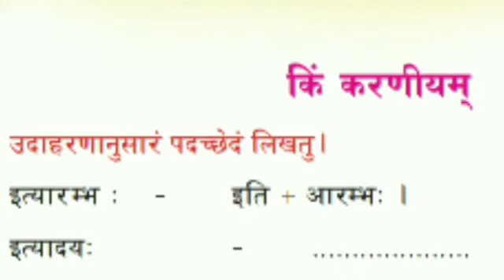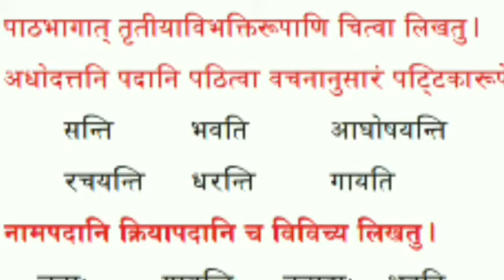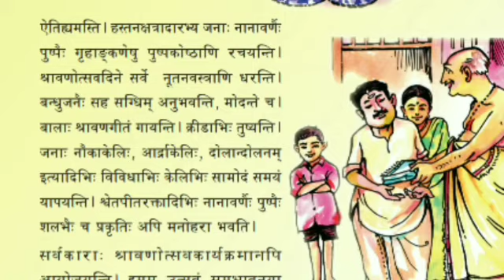STD 5 SANSKRIT LESSON 3 PART 2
SUBHASH AUGUSTINE
ST MARY'S UPS THARIODE